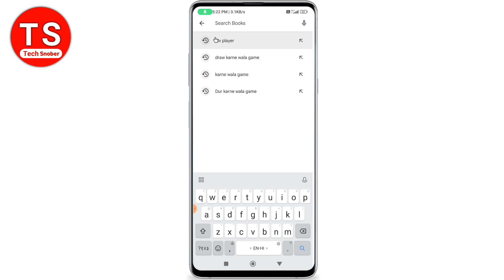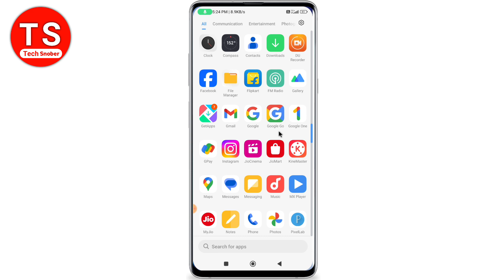Mx player ko kaise download karen | mx player app download kaise karen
Topic-

Mx player ko kaise download karen
mx player app download kaise karen
 mx player ko download kaise karen
 play store mx player download
mx player pro download link
google se mx player kaise download karen
 how to install apps from mx player
 how to download original mx player
mx player download app